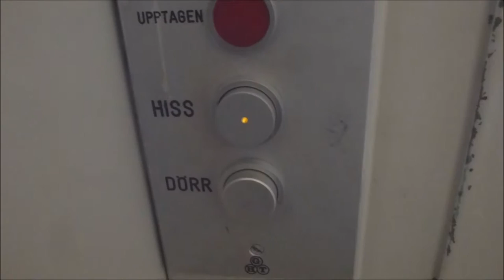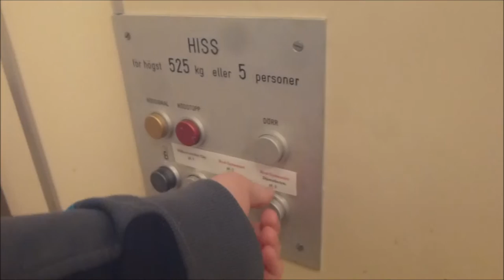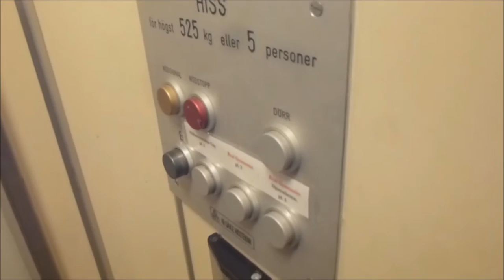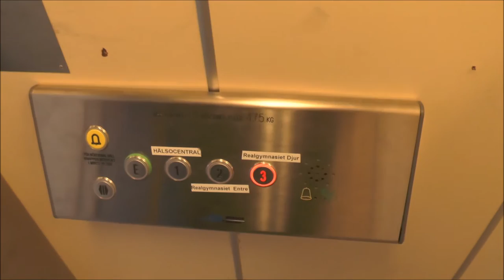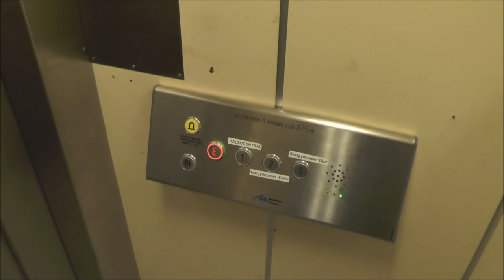Before & After: Old generic Gävle Hissteknik Traction elevator, Midroc Electro mod @ Drottninggatan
Manufacturer - Tillverkare: Gävle Hissteknik
Moderniser - Moderniserat av: Midroc Electro
Rebuilt year - Ombyggt år: 2015
Capacity - Maxlast: 525Kg (~1157lbs.) - 5 Persons / 475Kg (~1047lbs.) - 4 Persons (After mod)
Floors - Våningar: 4 = B 1 2 3

Location - Address: Drottninggatan 29, Gävle SWEDEN - SVERIGE
Date of recording - Inspelningsdatum:
Old elevator: 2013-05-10 with Panasonic LUMIX DMC-TZ20
New Elevator: 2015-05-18 with Panasonic HC-V720 & RØDE Stereo Videomic Pro!